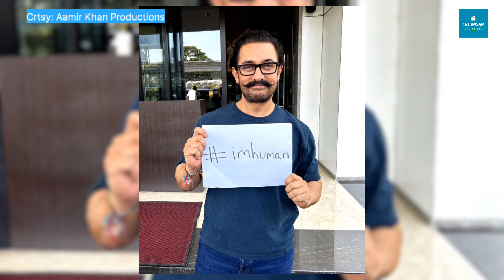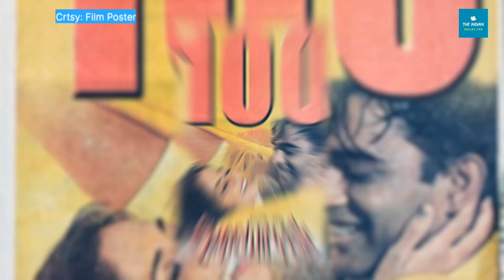Bollywood Director Farah Khan ने Bollywood के बारे में ही कह दी चौंकाने वाली बात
फराह खान बॉलीवुड की बड़ी कोरियोग्राफर हैं. साथ ही मैं हूं ना और ओम शांति ओम जैसी बड़ी हिट फिल्मों की डायरेक्टर भी हैं. बावजूद इसके फराह खान ने बॉलीवुड को लेकर ऐसी बातें कह दीं जिन्हें सुनकर आप चौंक जाएंगे.

फराह खान ने बॉलीवुड को लेकर क्या बड़ी बात कही जानिए इस वीडियो में

Farah Khan is a big choreographer of Bollywood. She is also the director of big hit films like Main Hoon Na and Om Shanti Om. Despite this, Farah Khan said such things about Bollywood which you will be shocked to hear. Know what big thing Farah Khan said about Bollywood in this video